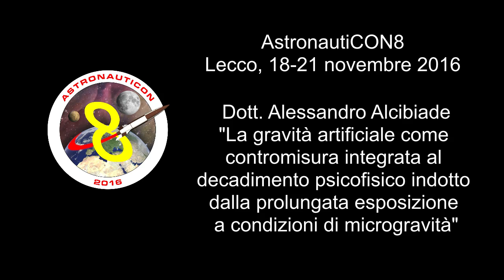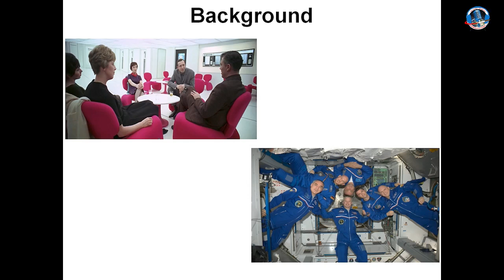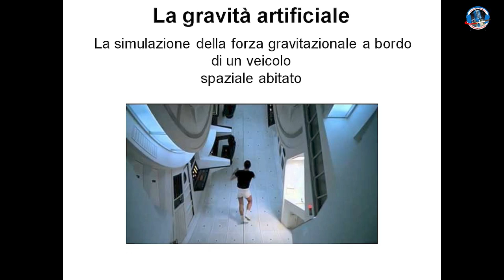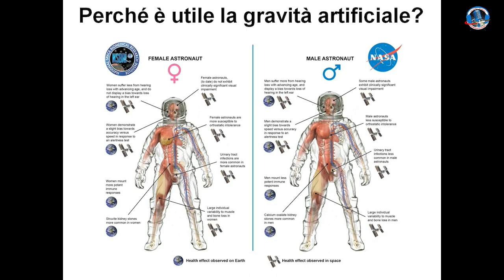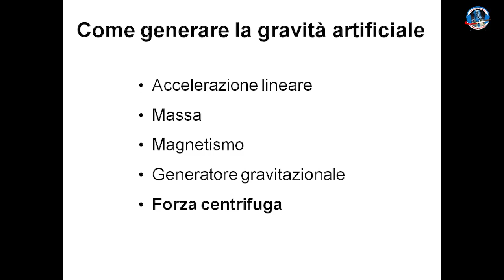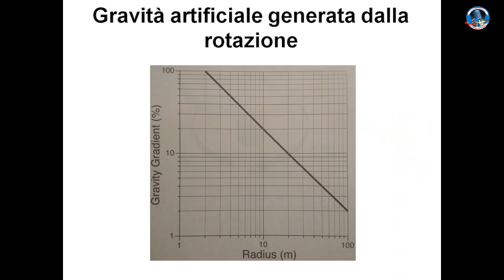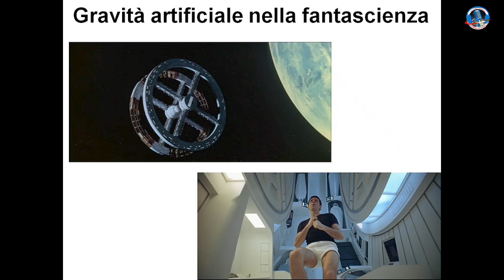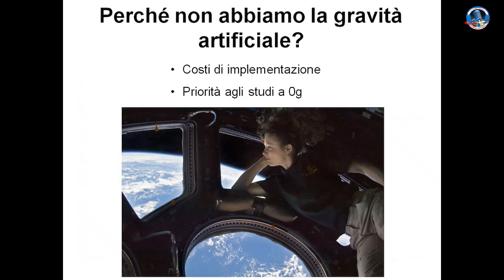[AstronautiCON8] Gravità artificiale contro effetti assenza di peso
Conferenza del Dott. Alessandro Alcibiade - "La gravità artificiale come contromisura integrata al decadimento psicofisico indotto dalla prolungata esposizione a condizioni di microgravità", tenuta in occasione di AstronautiCON 8 il giorno 20 novembre 2016.